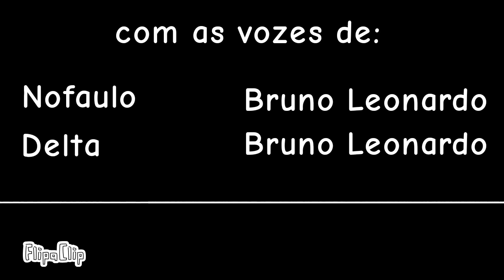T1EP4 - Pedra ou bicho? | DINOTOONS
FlipaClip - Dintoons 4